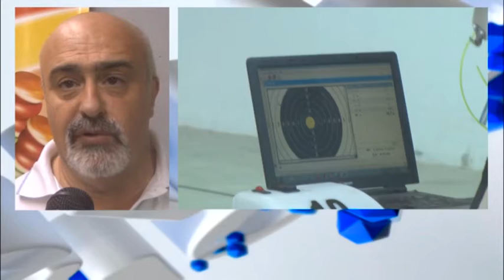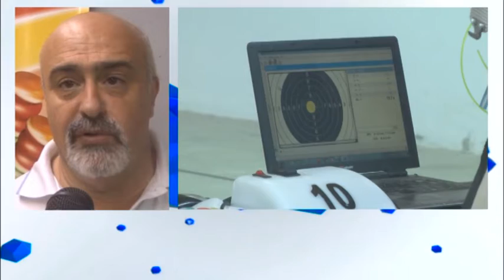Ariel Martínez - DT de la Selección de Tiro - Concentración burbuja en nuestra localidad